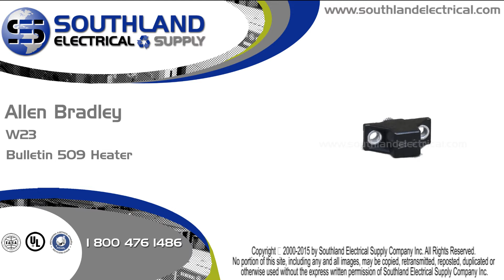Allen Bradley, W23, Bulletin 509, W Series, Heater Element